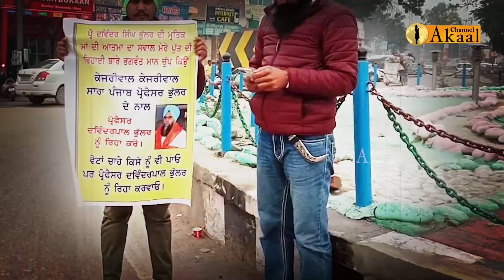Pro. Davinderpal Singh Bhullar ਦੀ ਰਿਹਾਈ ਦਾ ਭਖਿਆ ਮਾਮਲਾ, ਨੌਜਵਾਨਾਂ ਨੇ ਕੀਤਾ ਵੱਖਰਾ ਪ੍ਰਦਰਸ਼ਨ, ਦਿੱਤੀ AAP ...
ਬੰਦੀ ਸਿੰਘ ਪ੍ਰੋ ਦਵਿੰਦਰਪਾਲ ਸਿੰਘ ਭੁੱਲਰ ਦੀ ਰਿਹਾਈ ਦਾ ਮਾਮਲਾ ਲਗਾਤਾਰ ਭੱਖਦਾ ਜਾ ਰਿਹਾ ਹੈ,,,ਜਿਥੇ ਸਿੱਖ ਜਥੇਬੰਦੀਆਂ ਉਹਨਾਂ ਦੀ ਰਿਹਾਈ ਲਈ ਸਰਕਾਰ ਤੇ ਦਬਾਅ ਬਣਾ ਰਹੀਆਂ ਹਨ ਉਥੇ ਹੀ ਕਈ ਜਗਾ ਕੇਜਰੀਵਾਲ ਸਰਕਾਰ ਦਾ ਵਿਰੋਧ ਵੀ ਦੇਖਣ ਨੂੰ ਮਿਲ ਰਿਹਾ ਹੈ ਤਲਵੰਡੀ ਸਾਬੋ ਵਿਖੇ ਇੱਕ ਨੋਜਵਾਨ ਵੱਲੋ ਬੈਨਰ ਫੜ ਕੇ ਵੱਖਰਾ ਪ੍ਰਦਰਸਨ ਕਰਦੇ ਹੋਏ ਪ੍ਰੋ ਦਵਿੰਦਰਪਾਲ ਸਿੰਘ ਭੁੱਲਰ ਦੀ ਰਿਹਾਈ ਦੀ ਮੰਗ ਕੀਤੀ ਗਈ,,,ਸਿੱਖ ਆਗੂ ਅਤੇ ਪ੍ਰਦਰਸ਼ਨ ਕਰ ਰਹੇ ਨੌਜਵਾਨ ਦਾ ਕਹਿਣੈ ਕਿ ਭੁੱਲਰ ਦੀ ਰਿਹਾਈ ਕੇਜਰੀਵਾਲ ਸਰਕਾਰ ਵਲੋਂ ਰੋਕੀ ਹੋਈ ਹੈ,,,ਅਤੇ ਪਿਛਲੇ ਲੰਬੇ ਸਮੇਂ ਤੋਂ ਉਨ੍ਹਾਂ ਦੇ ਪਰਿਵਾਰਿਕ ਮੈਂਬਰਾਂ ਦੀਆਂ ਅੱਖੀਆਂ ਉਡੀਕ ਰਹੀਆਂ ਨੇ,,,ਇਸਦੇ ਨਾਲ ਹੀ ਉਨ੍ਹਾਂ ਵਲੋਂ ਚੇਤਾਵਨੀ ਦਿੱਤੀ ਗਈ ਹੈ,,,